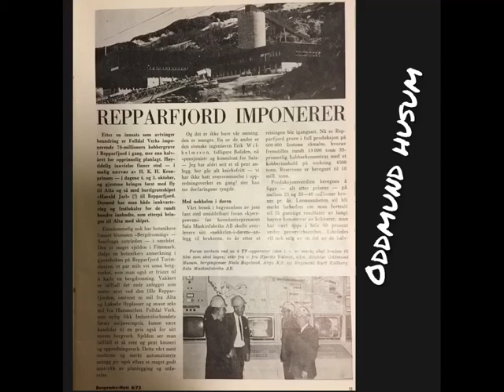Oddmund husum reparfjord